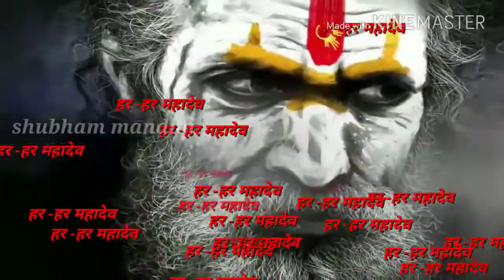️Mahakal new whatsapp status Har -Har mahadev